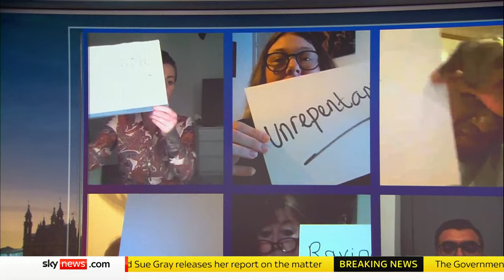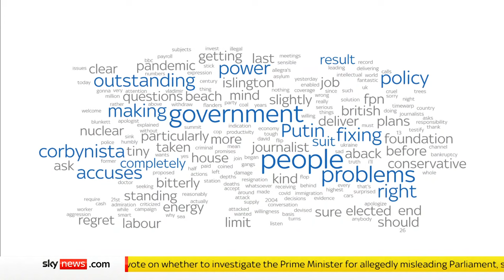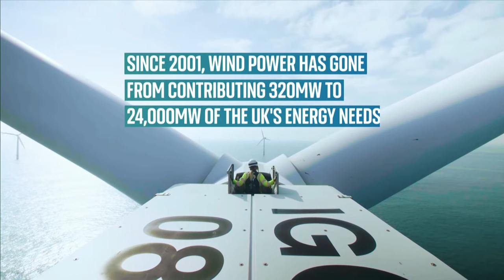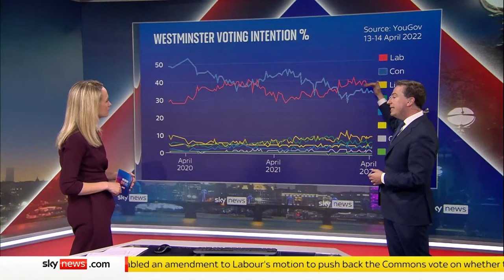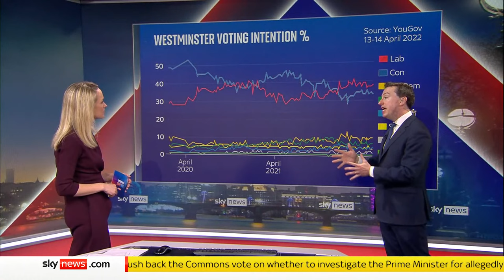The Take with Sophy Ridge: Robert Jenrick, Lisa Nandy and Craig Whittaker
Tonight on The Take: Sophy Ridge talks to former Housing Secretary Robert Jenrick, Labour's Shadow Levelling Up Secretary Lisa Nandy and Craig Whittaker - one of a handful of Conservative MPs who has publicly called on Boris Johnson to resign.